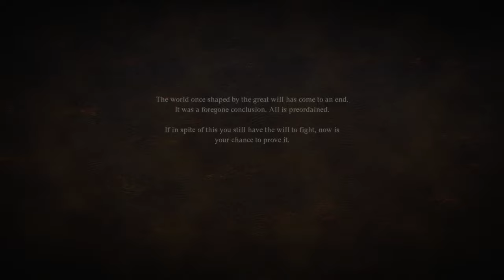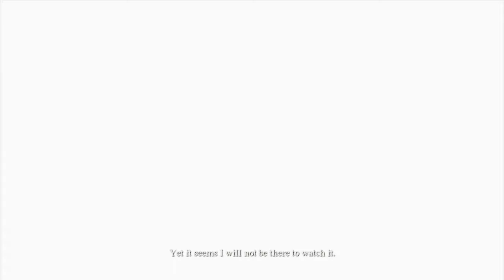[ Finale ] Wait Why Did She Turn - Dragon's Dogma 2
Dragon's Dogma 2 campaign gameplay walkthrough lets play playthrough